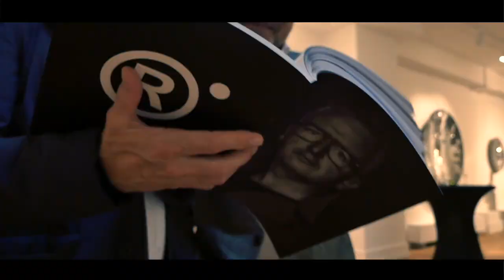SOUL by Ronald A Westerhuis | Preview SmithDavidson Gallery Amsterdam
Preview for solo show of Ronald A. Westerhuis at SmithDavidson Gallery Amsterdam.